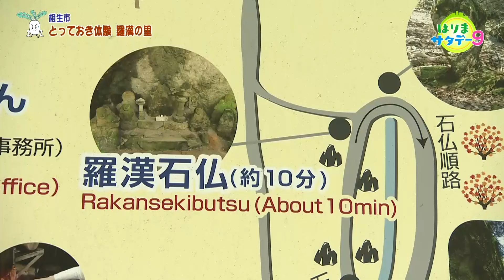【相生市】夏休みとっておき体験 羅漢の里／はりまサタデー９・FOCUSはりま（2024年7月20日OA）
相生市にある羅漢の里は緑に囲まれて川遊びもできる自然豊かなところです。こちらで出来る思い出作りにぴったりのとっておきの体験をご紹介します。
リポーター：新開祥子

■羅漢の里
〇テント村　　　　1張1日　  1,500円（税込）
〇コテージ（大）　1棟1泊　34,000円（税込）　※平常期
〇コテージ（小）　1棟1泊　14,000円（税込）　※平常期
〇キャンプ場設備　レンタル料金（1泊2日）　3,800円　（税込）
〇大満足BBQセット　1人前　2,600円　（税込）
■桔梗隼光鍛刀場
〇日本刀鍛錬公開
8月11日（日）／10月4日（金）／11月16日（土）　※各日9:00～13:00

★☆★☆はりまサタデー9★☆★☆
毎週土曜日9時～放送中！

自然、歴史、文化・・・豊かな自然に恵まれた豊穣の地、播磨圏域。
「播磨圏域連携中枢都市圏構想」は、圏域の社会・経済の維持と活性化のために、８市８町（姫路市・相生市・赤穂市・宍粟市・たつの市・加古川市・高砂市・加西市の8市、市川町・神河町・上郡町・佐用町・太子町・福崎町・稲美町・播磨町の8町）が連携し、協力し合う枠組みです。
「人口減少社会であっても光り輝く播磨圏域」を目指し、経済活性化、魅力の向上、住民が安心して暮らすことができる圏域づくりに取り組んでいます。

©SUN-TV,co.ltd